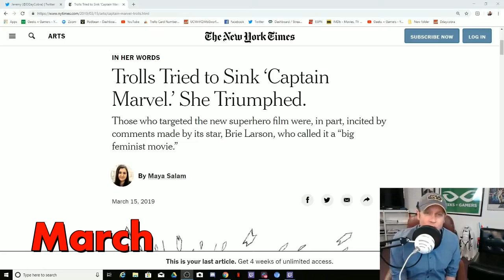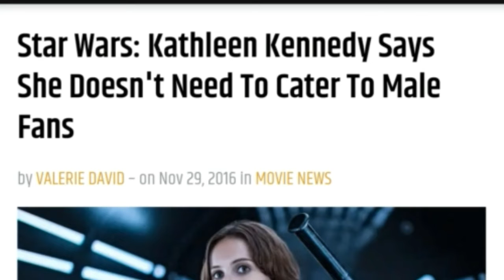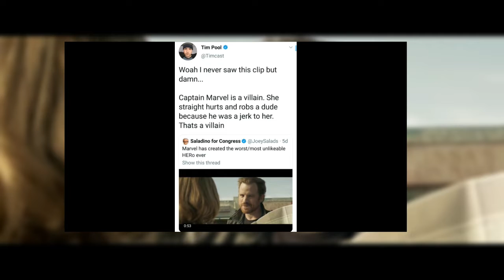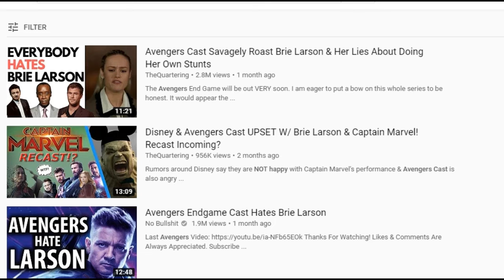Captain Marvel - Why the hate?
Brie Larson's Captain Marvel has been victim of hate campaigns across the internet and it's kind of getting out of hand. Today, I briefly discuss the matter.